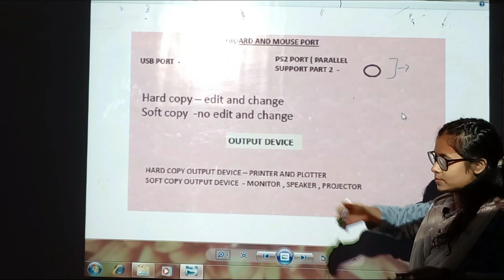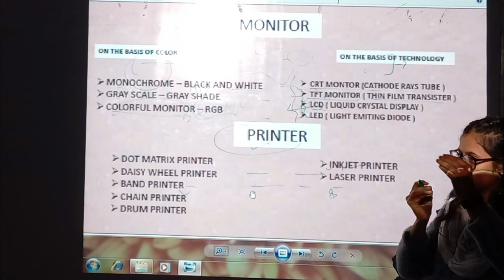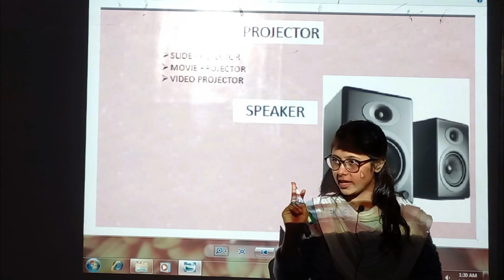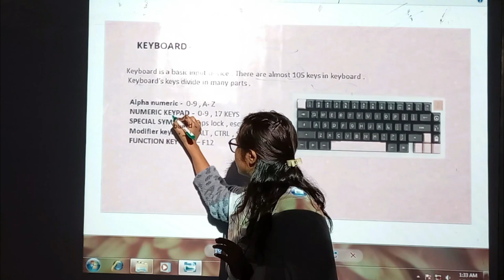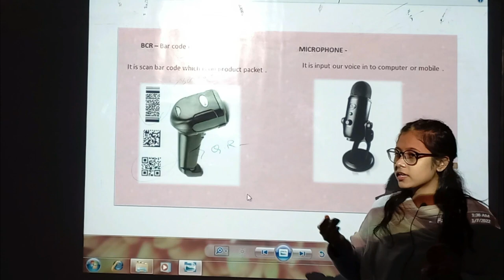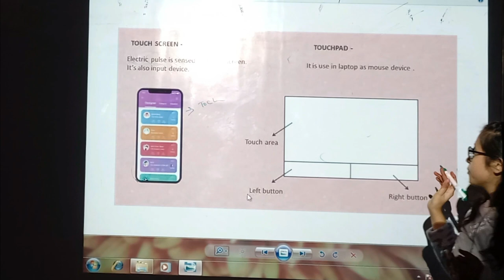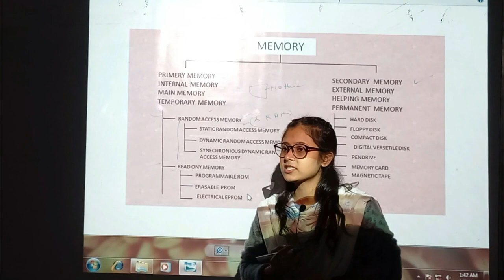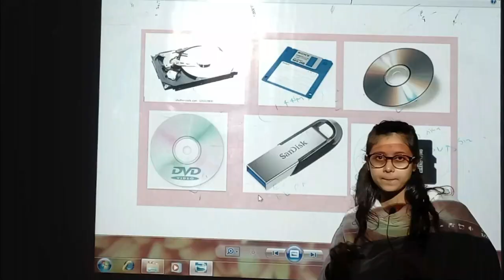Computer Lab 💻 || By Ishrat Mam ||Sun Flower Raj Inter College Mungra Badshahpur Jaunpur